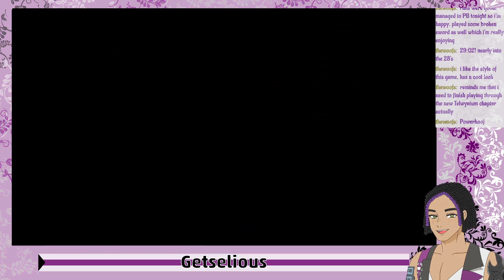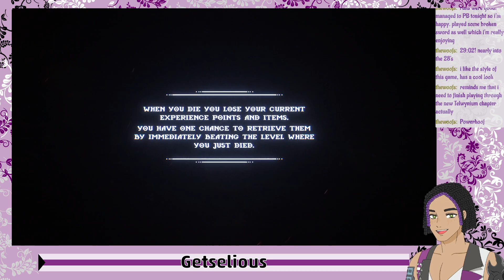Bleak Sword DX #6 - The Catacombs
Getselious ventures into a dark world and must destroy increasingly horrifying creatures, only wielding fierce weaponry & powerful magic. Can he save the kingdom or be swallowed by the horrors that await him?